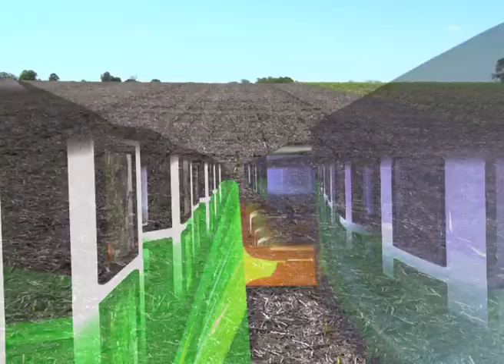Rodrigo Cantero - Jornada Aapreisd en Paraná Nutrición en Cultivos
Jornadas AAPRESID en Paraná - Fertilización en Cultivos Yara Nutrientes
Campo Atanor FCA - UNER